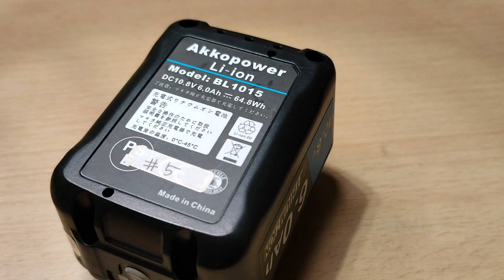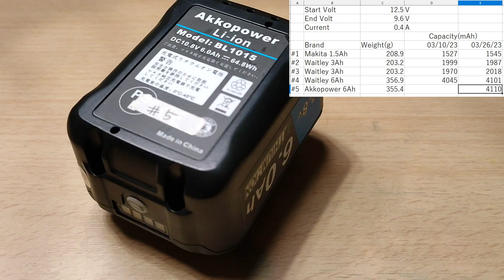マキタ10.8Vに低電圧保護を付けてノートPCを充電します XH-M609